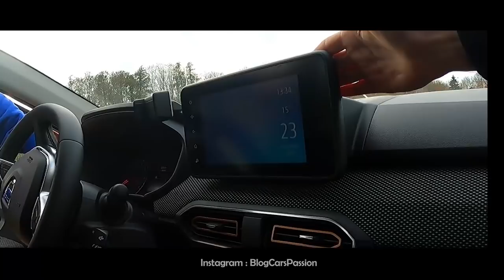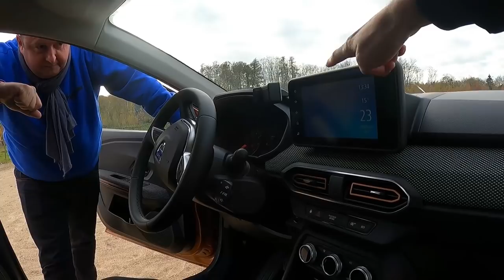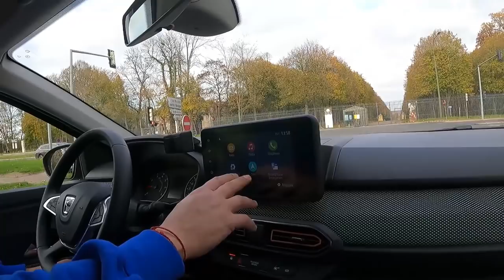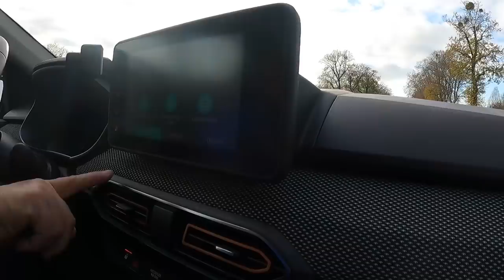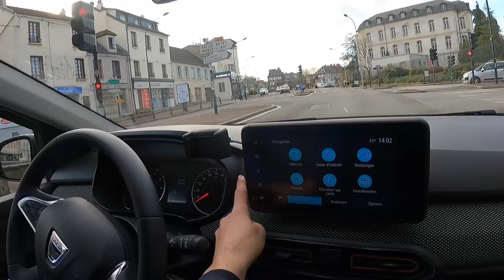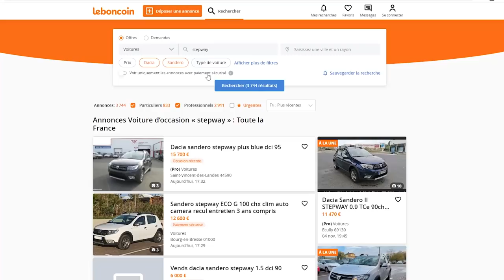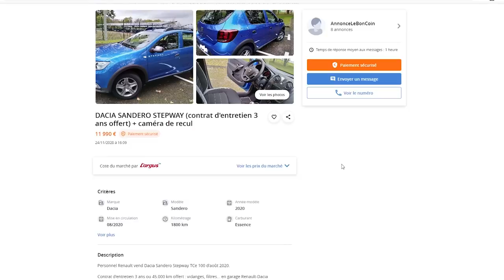Essai DACIA Sandero Stepway 2021 GPL 🇫🇷 Prix/Équipements imbattable ?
Essai du Dacia Sandero Stepway Confort (haut de gamme ) essence GPL 100 TCE Eco G. Moteur 3 cylindres essence et GPL de 100 ch.

Le prix ? La Nouvelle Dacia Sandero Stepway 2021 est disponible à partir de 12 590 € L'intérieur est une vraie révolution avec une technologique à la hauteur des généralistes, de quoi faire trembler la Renault Clio 5
Les consommations ? Avec plus de 1200 km d'autonomie avec sa bi-carburation, le Stepway Gpl consomme autour des 6/7 litres aux 100 km.  Bon à savoir, le prix du GPL au litre est à 0,78€ contre 1,35€ pour du SP95 E10.

Merci à Fred de la chaîne @lapassionautomobile

En attendant le nouveau DACIA Duster 2022, la marque Low Cost de Renault étonne pour ses nouveaux modèles qui ont toujours autant la côte sur le marché de l'occasion !

Au programme de cette vidéo : essai
00:00 Intro Dacia Stepway GPL
01:00 Tour extérieur
05:34 présentation intérieur haut de gamme
08:00 Consommations et conduite
10:00 Le prix et la qualité dacia
13:30 Le GPL c'est mieux ?
16:00 Robuste, fiable et elle a la côte !